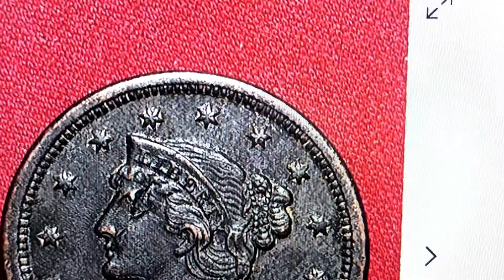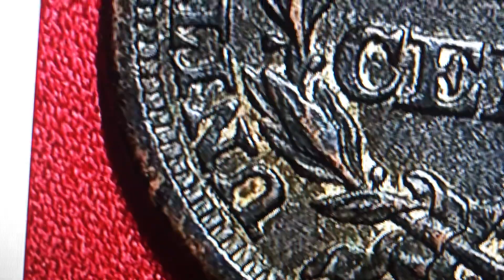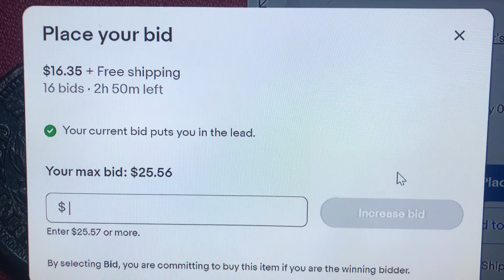27.48 Braided Hair Large Cent 1853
Gone Fishing. One Catch.